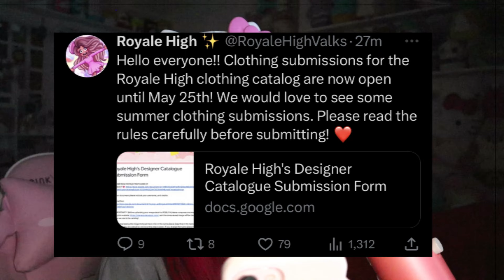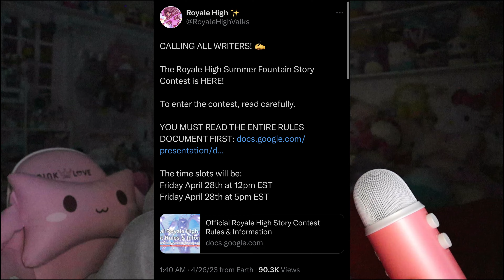NEW ROYALE HIGH WAVE 2 SUMMER UPDATE SOON? ROBLOX Royale High Update Theory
🌈 Hey guys! It's Haley here. Welcome back to another Roblox Royale High video on my channel. In today's video I will be sharing my theory on why I think a new update for summer wave 2 might be coming soon!